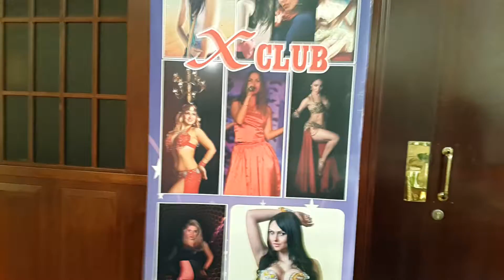X Club Avari Hotel in Dubai 18.02.2015